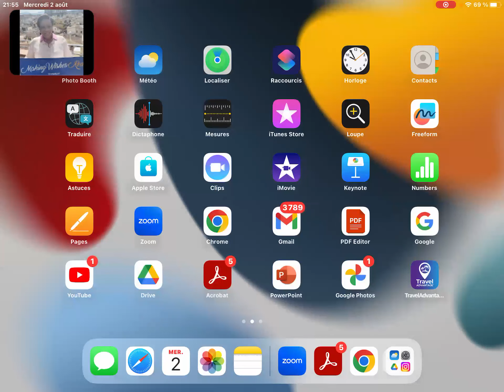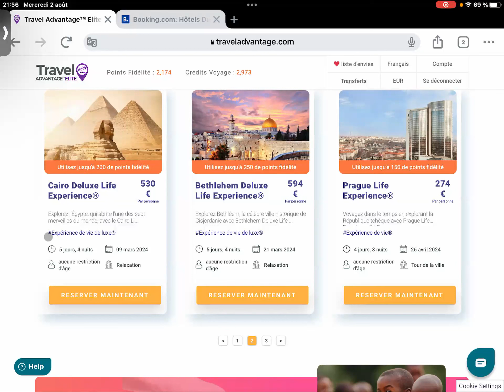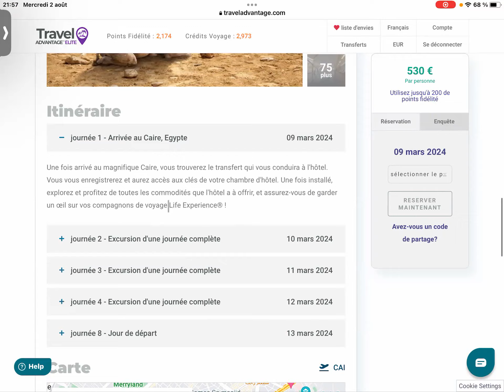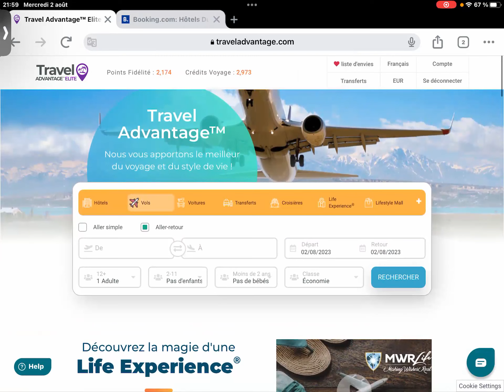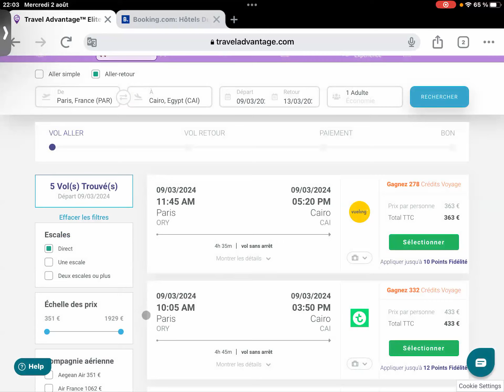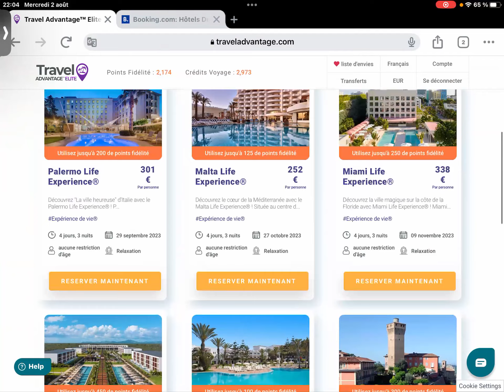EXPLOREZ L'ÉGYPTE AU CAIRE À MOINDRE COÛT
Vivez un voyage au Caire, la capitale animée de l'Egypte, où l'histoire ancienne et la vie moderne s'entremêle harmonieusement.
Je vous propose cette life expérience Deluxe avec pas mal d'activité et le tout à tarif membre grâce à l'application des points fidélités afin de réduire encore plus ce super prix !
Vous séjournerez dans le magnifique hôtel BARON CAIRO un 4 étoiles très bien situé au CAIRE.
En savoir plus sur les life expérience ?
En savoir plus sur moi ?
à bientôt pour des bons plans voyages